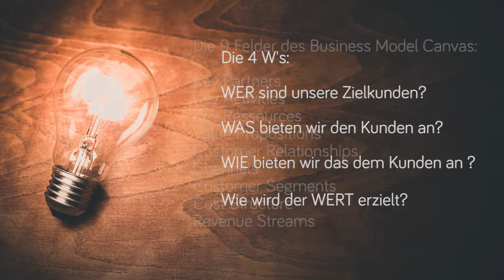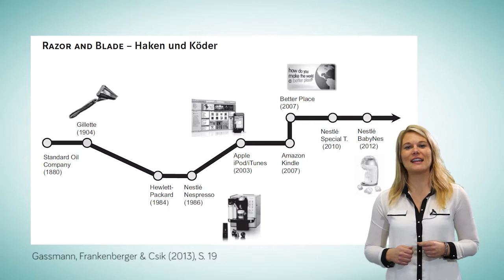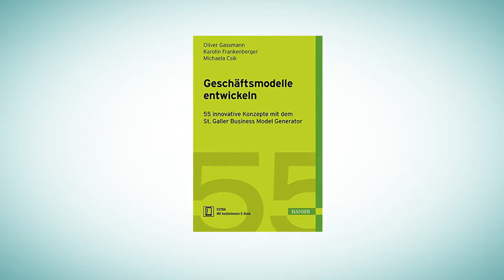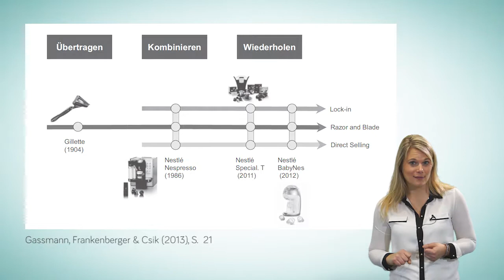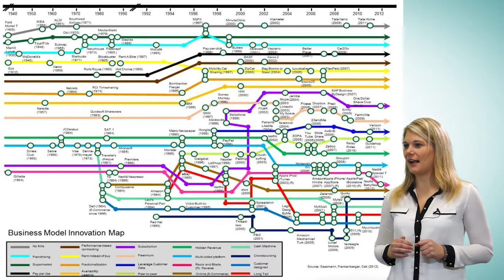[Start Up Journey] 55 Geschäftsmodell Muster